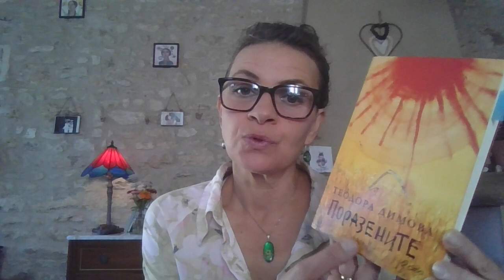Yana Ellis reads from Theodora Dimova's THE DEVASTATED (seeking a publisher)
A group of women, whose husbands and fathers were killed, are walking in the freezing February dawn towards the site of the murders. Snow is falling. The women, enveloped in silence, resemble the black-clad Myrrhbearers, but they are not here to share joyful news, instead to see the pit where the bodies of their loved ones have been thrown and covered in slag. The snow refuses to settle on top of the black circle. It melts. Surrounded by whiteness, the circle remains black.

The Devastated is a very raw and honest narrative about the fates of three women and a child who lived through the days just after the 1944 invasion of Bulgaria by Soviet troops, the Bulgarian coup d’état, the establishment of a new communist regime and the purge that followed, as well as the long-lasting consequences of such a sudden shift from a monarchy to a socialist state. The novel paints a portrait of the Bulgarian intellectual elite crushed by the terror of a totalitarian regime. But also, of a society in which tragedy is suffocated to the point of becoming a painful secret.

Author bio:
Theodora Dimova is among the most prominent and widely read Bulgarian writers. She is the author of nine plays, staged in Bulgaria and abroad. She has written the novels Emine, Mothers, Adriana, Marma, Mariam and The Train to Emmaus. In 2007, Mothers won the Bank Austria and KulturKontakt’s major award for literary works from South-Eastern Europe. The book has gone through eleven reprintings in Bulgaria and has been published in nine languages, including German, French, Russian, Polish, Hungarian, and Slovene. Adriana has been translated into French and Czech, and the novel was made into the movie I Am You. In 2010, Marma, Mariam won the National Hristo G. Danov Award for Bulgarian literature. In 2014, The Train to Emmaus received the Culture Portal Literature Award. In 2019, Theodora Dimova received the National Hristo G. Danov Award for her overall contribution to Bulgarian literature and literacy. The Devastated was published in 2019 (Ciela Norma) and won the 2020 Novel of the Year Award of the 13 Centuries Bulgaria National Endowment Fund. The novel was published in January 2022 in France under the title ‘Les Dévastés’ (Édition des Syrtes, tr. Marie Vrinat) and received great reviews (please see enclosed press cuttings). In May, Theodora Dimova became the first winner of the Fragonard Prize for Foreign Literature published in France, which aims to ‘crown a new female voice from abroad’.

Translator bio:

Yana Ellis is a Bulgarian-born freelance translator and Modern foreign languages teacher based in the UK. She holds an MA in Translation from the University of Bristol. She translates from German and Bulgarian into English and is drawn to narratives that explore issues of identity, immigration, and the representation of the ‘other’.

Press quotes:

‘With language of remarkable finesse, inhabited by a great emotional power, The Devastated is punctuated by poignant scenes making it impossible to read in 2022 without thinking of the Ukrainian drama: families torn between the terrible decision to leave or the perilous one to face the danger, children carried off into unimaginable journeys of exile, witnesses and victims of violence, women subjected to brutality and rape by brutes suddenly proclaiming to be soldiers or agents of the Soviet regime… scenes whose horror is amplified by the devastating current events, with the feel of an echo chamber.

The choice of The Devastated for this first Fragonard Prize for Foreign Literature marks the particular importance of a voice working for memory, warding off the poison of oblivion and eternal starting over that is bolstered by our amnesia. It showcases the riches and significance of Bulgarian literature, relatively unknown in France, with a remarkable vivacity. It honours a great novelist who urgently needs to be discovered. (Élise Lépine, Le Point)

‘…we see through the eyes of three widows, gathered at the side of a mass grave and speaking for the executed. All of Theodora Dimova’s talent shines through the medium of these sorrowful voices. They speak of the naïveté of these men, deaf to the warnings of wiser friends who told them to escape while there was still time.’ (Christopher Gérard, Service Littéraire)

‘And while we read the secrets of the Bulgarian tragedy, written with infinite sensitivity, we can’t help but find a terrible echo in the fates of other women who now in turn are chased from their homes, uprooted from their lives, from their menfolk, by war.’ (Yves Viollier, La Vie)